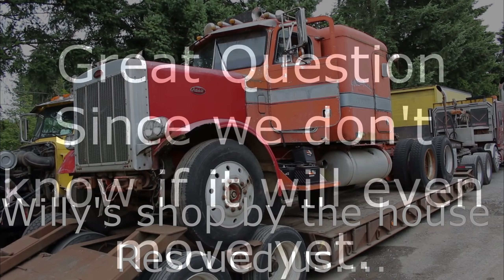The 75 Pete 359 comes home... Gets towed 2x on the same day and mistakes were made. It did't go well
Got the 75 Pete, and the 59 Mack go Run!! Now on to the the 65 Pete Dump truck!!

But first, the 75 Pete comes home and it goes badly, poor decisions on many parts but mostly overconfidence on my part...

Interesting, we went up to a mine and logging operation that has long since shut down to look at a 75 Peterbilt that has not run in 18 years. while there, we discover they have a 59 Mack B and a 65 Peterbilt dump truck that where abandoned after the Mine and logging operations shut down. There is no timeline but we were told the mining shut down in the Reagan ERA and the logging followed a few years later. So maybe as much as 30 plus years since these 59 Mack and the 65 Peterbilt were on the road.

My whole Idea is that a truck that was in running condition should probably start but what about motors that really should not run, can they still go...
What about after the rest of the truck is too far gone to save can it still be started??

Technical consultant: Joe Maser... Mechanic, Truck builder and racer. The man has forgotten more about 2 stroke Detroit motors than we will ever know.
Look up the Cornfield Corvette, he was making black smoke way before black smoke was cool...